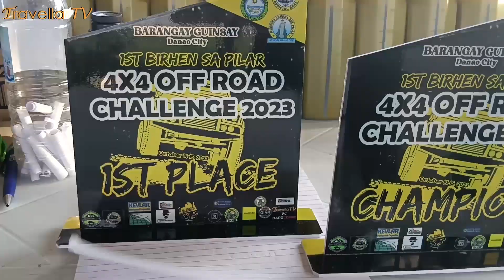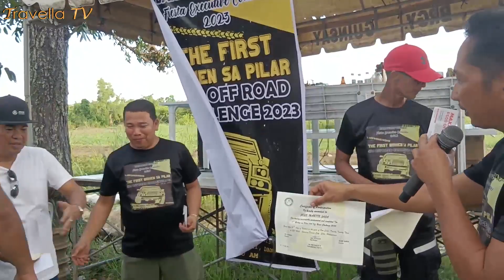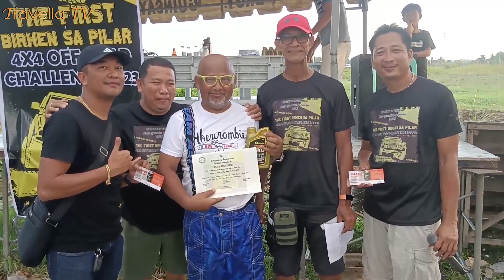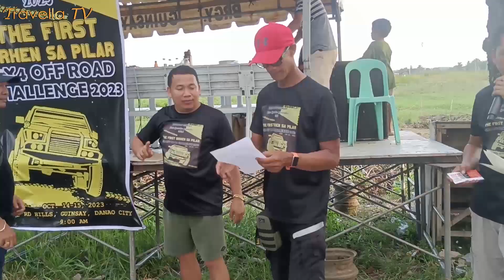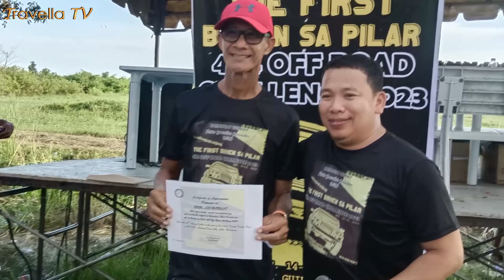Part 9 Danao City 1st Birhen sa Pilar Offroad Challenge